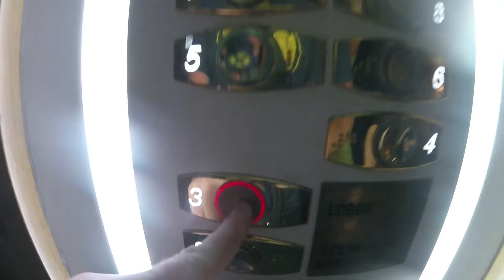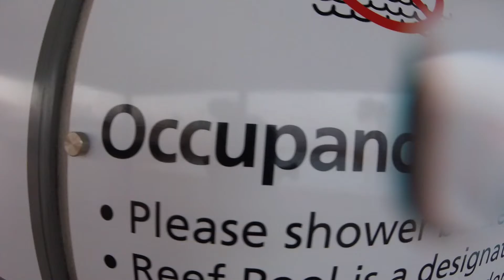Holidays VLOG - DAY 6 BUS TRIP IN MALTA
A bus trip around malta and some pool time